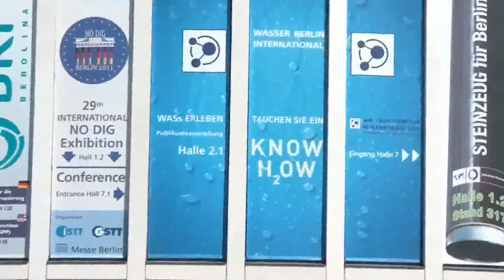My Edited Video